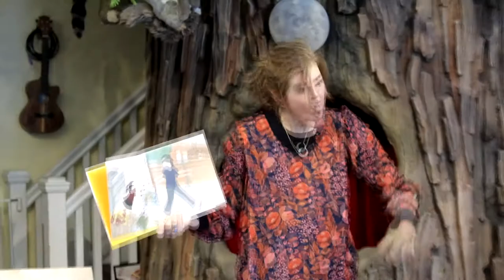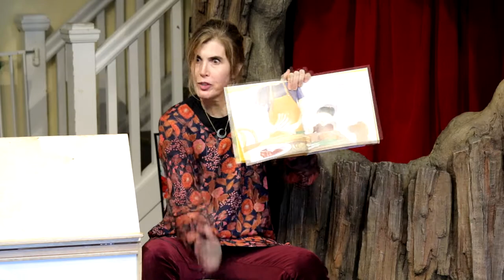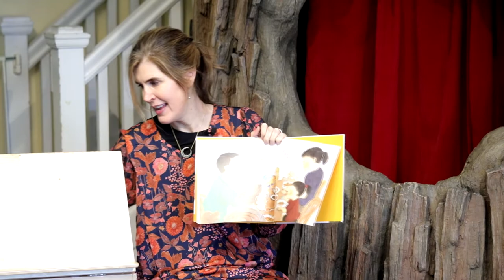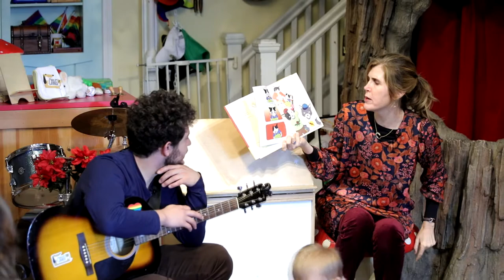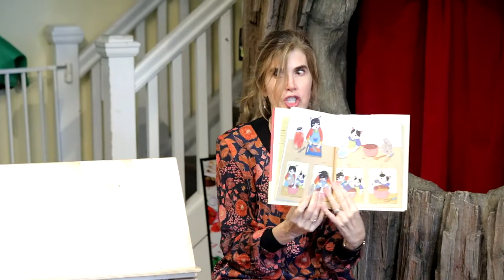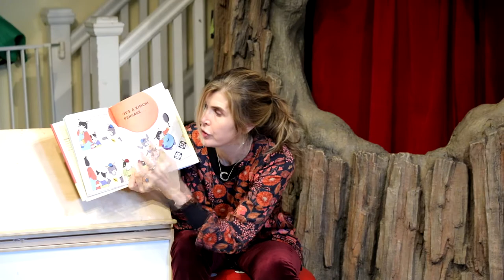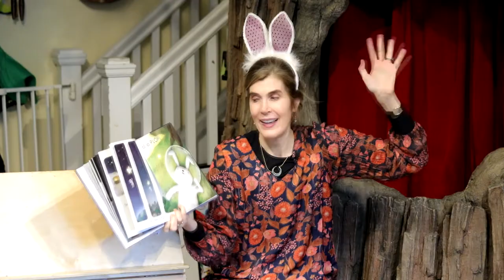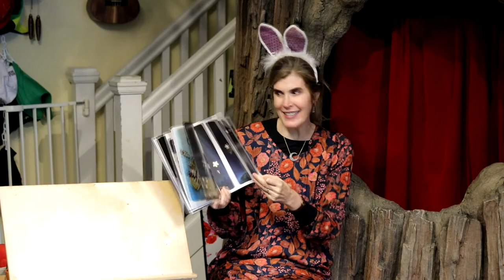Bee-Bim Bop!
Bee-bim bop ("mix-mix rice") is a traditional Korean dish. In bouncy rhyming text, a hungry child tells of helping her mother make bee-bim bop: shopping, preparing ingredients, setting the table, and sitting down to enjoy a favorite meal.

See you in the corner.